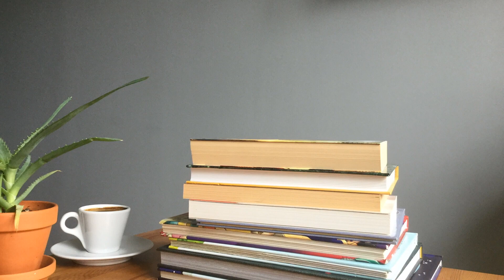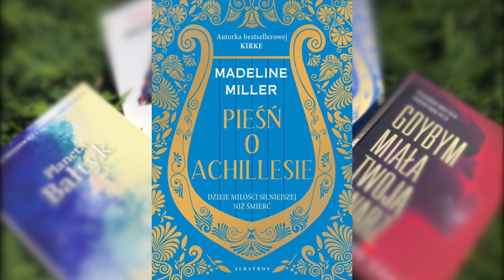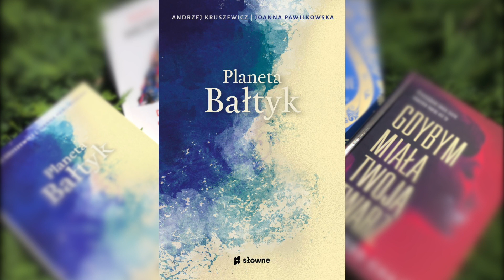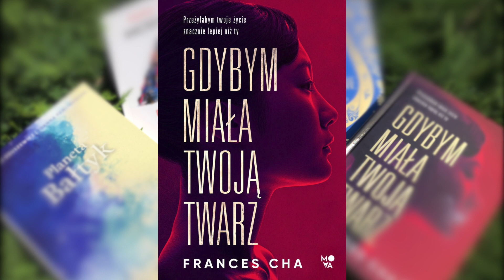#7 Książki z gorącej półki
O książkach opowiadają: Agnieszka Duleba i Justyna Szolc